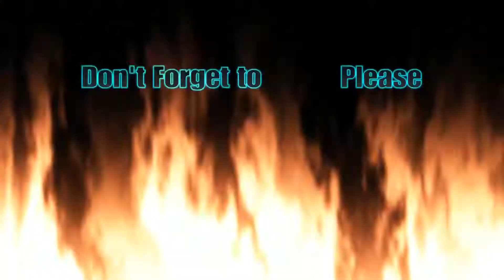Fortnite-Montage. "Prxjek" Blink 182- I miss you (Cover)